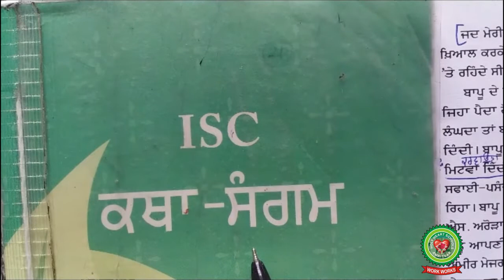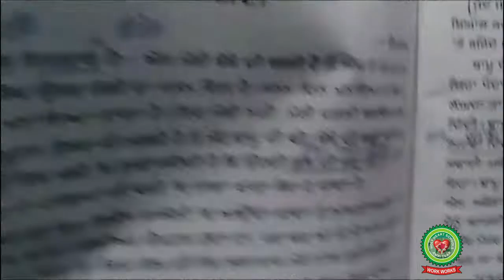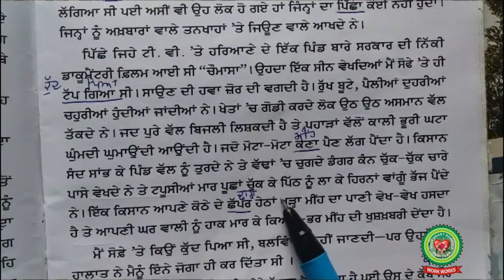Goi |Class 11th | Punjabi |Holy Heart Schools| 27th May , 2020